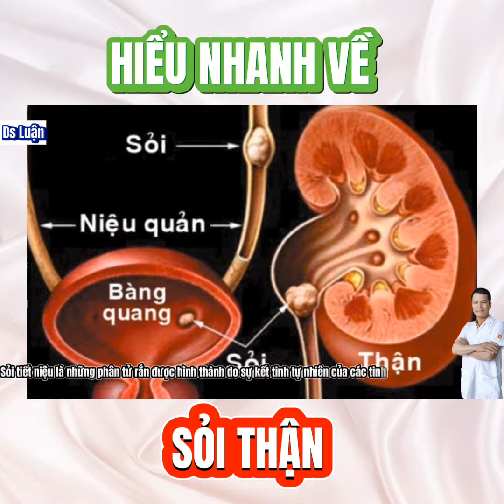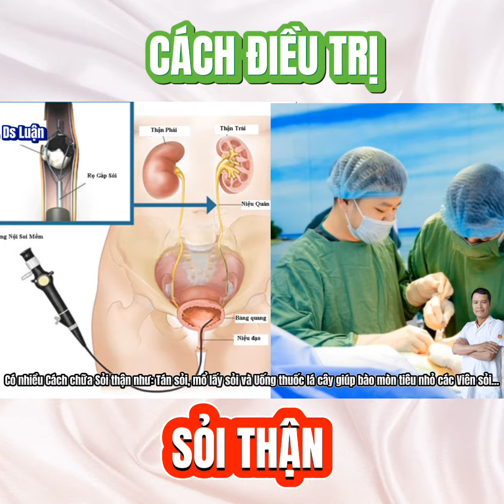Những điều cần biết về Sỏi thận|Trần Văn Luận Official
Sỏi thận là bệnh lý thường gặp nhất của đường tiết niệu. Việt Nam nằm trong vùng khí hậu nhiệt đới nóng ẩm, cơ thể mất nước nhiều, nên từ lâu đã được coi là một vùng dịch tễ sỏi. Khoảng 10-14% người Việt có sỏi trong thận.
Sỏi tiết niệu là những phân tử rắn được hình thành do sự kết tinh tự nhiên của các tinh thể vô cơ trong nước tiểu. Chúng có thể gây đau, buồn nôn và nôn, tiểu máu và có thể gây sốt, rét run vì nhiễm trùng thứ phát. Đa phần chúng bắt đầu hình thành từ thận, di chuyển dọc theo đường đi của hệ tiết niệu và bài tiết ra ngoài nên nhiều người quen gọi là sỏi thận.